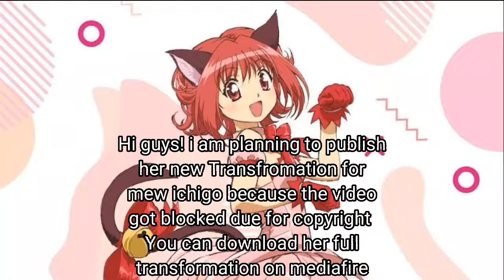Tokyo Mew Mew New 2022 - Mew Ichigo Full Transformation ( LINK IN DESCRIPTION )